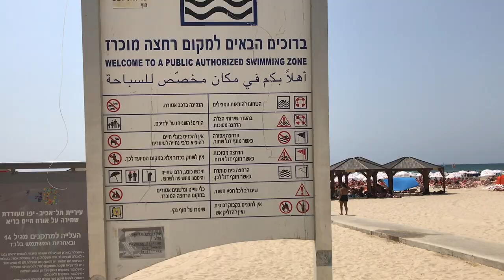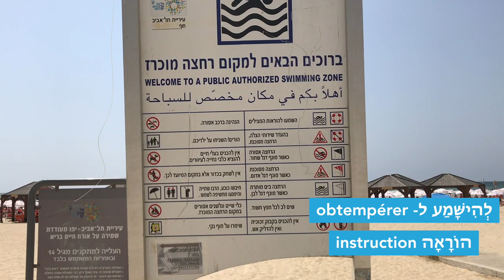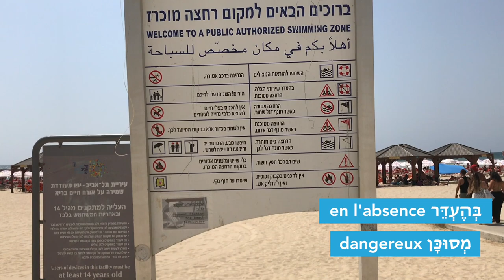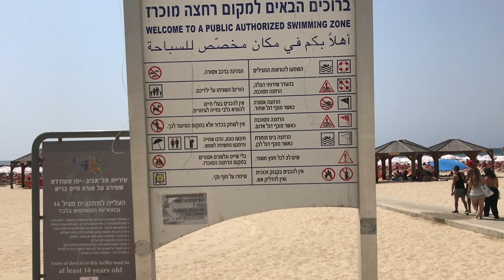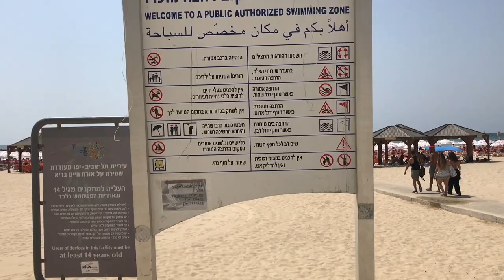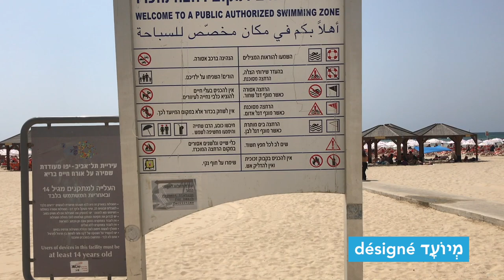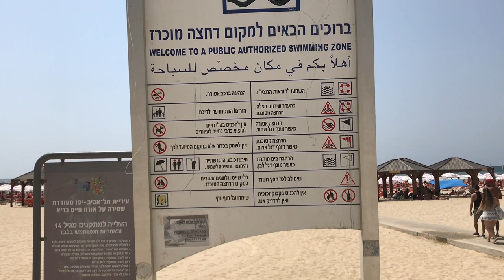Les instructions à la plage de Tel Aviv - Formez-vous sur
Si vous êtes en Europe ou en Amérique en ce moment vous ne pouvez sûrement pas admettre qu’on parle de ce sujet ❄️☃️⛄️☔️. Mais sur À cours d’hébreu nous ne sommes jamais lassés de vous apporter le soleil d’israël. Élie Cohen vous présente les instructions présentées à l’entrée de la plage de Tel Aviv. Attention cette vidéo a été tournée sous la chaleur du mois de juillet donc on remerciera Julien Cohen qui a souffert derrière la caméra. Allez ‏צפייה מהנה.